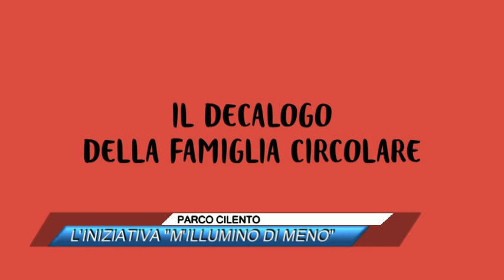PARCO CILENTO, L'INIZIATIVA M'ILLUMINO DI MENO